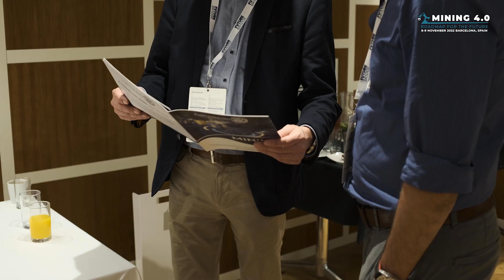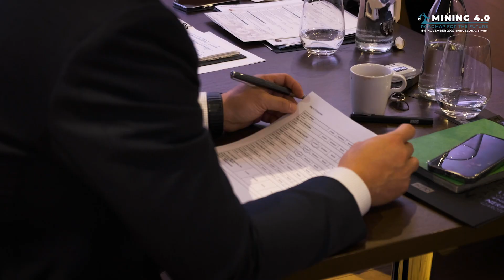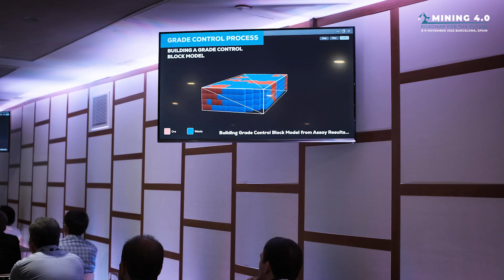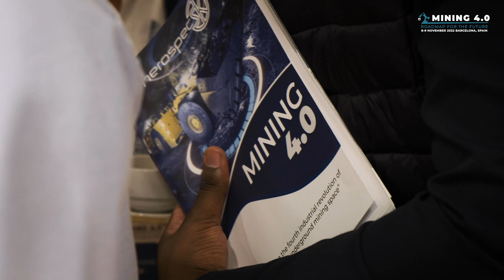Mining 4 0 ROADMAP FOR THE FUTURE 2022 (8-9 November in Barcelona) by Future Bridge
The Mining 4.0 | ROADMAP FOR THE FUTURE 2022 conference was held in November 2022 in Barcelona, Spain. This two-day event brought together senior decision-makers from the metals and mining industries to discuss the transformation towards smart, digitized and decarbonized mining.

The conference was successful in highlighting the benefits of digital, intelligent mines and mining operations, such as maximizing productivity, optimizing CAPEX, promoting collaboration, decarbonization, and more sustainable practices. Attendees learned that the implementation of digital technologies could save the mining industry hundreds of billions by raising productivity, reducing waste, and maintaining mine safety.

During the conference, experts discussed the growing sophistication of the mining industry, which is driven by the application of artificial intelligence, industrial internet, cloud platforms, digital twin, big data, robotics technology, private LTE and 5G, drones, and unmanned data collection technology. The industry is moving closer to intelligent unmanned mining, a concept widely discussed and analyzed during the conference.

The conference successfully addressed the challenges faced by the mining industry, such as finding new ways to increase the production rate of mining operations, reducing the cost per tonne produced, extending the life span of mine sites, creating a roadmap for unmanned mines, identifying assets that are fit for implementing practices aimed at automation and digitalization, and overcoming infrastructural challenges associated with adopting these practices at scale.

The conference was met with very positive testimonials and feedback from attendees, who were thrilled with the event's organization, content, and networking opportunities. Attendees left with valuable insights and new contacts that will help drive the industry forward, and many expressed their eagerness to attend future Mining 4.0 conferences.

The Mining 4.0 conference is a unique opportunity to be a part of the future of mining, and attendees are left with valuable insights and new contacts that will help drive the industry forward.

We hope you enjoy these highlights of the event, and we encourage you to join us at the next Mining 4.0 conference to continue the conversation about the future of mining.